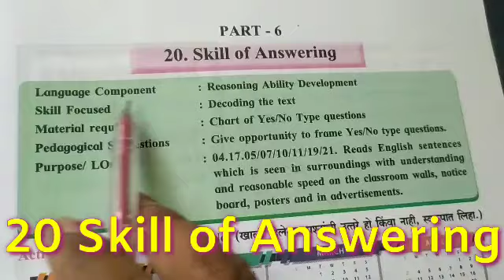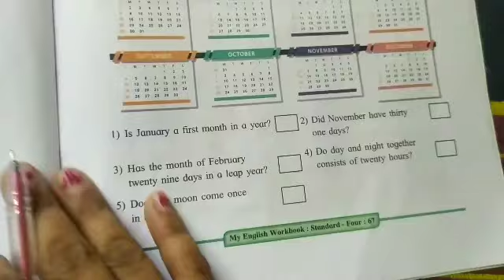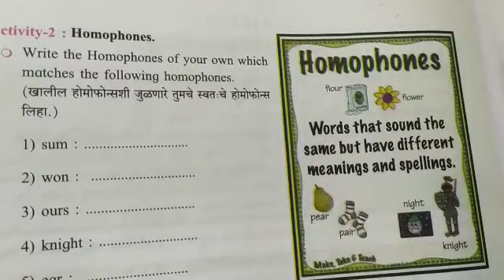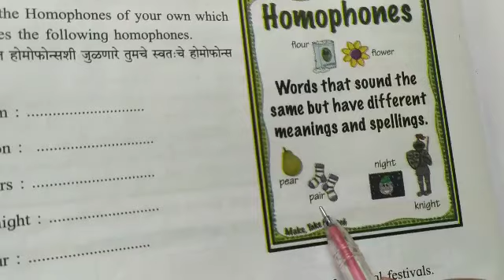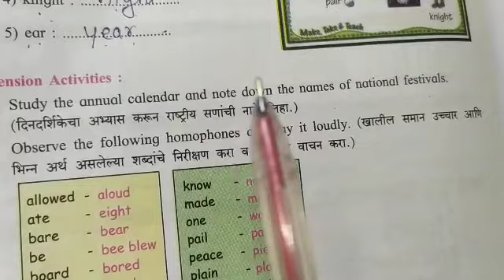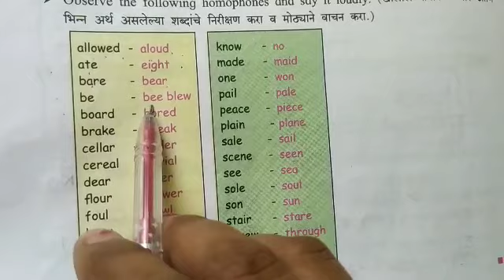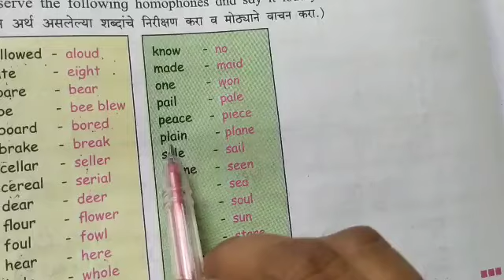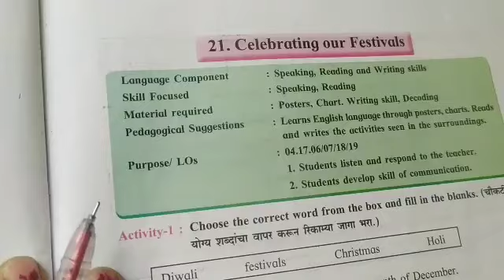My English workbook standard Four | 20 Skill of Answering | 4th English workbook | samagra shiksha